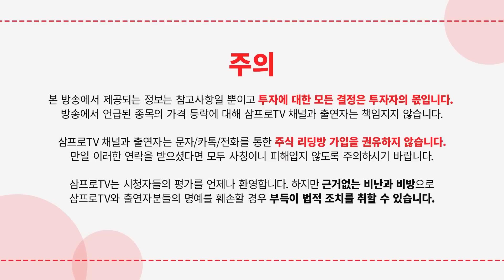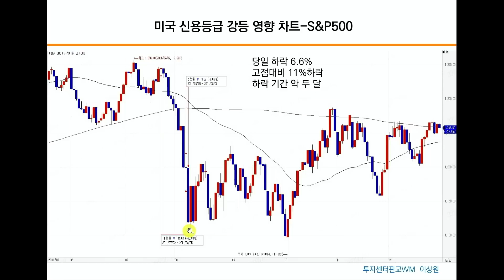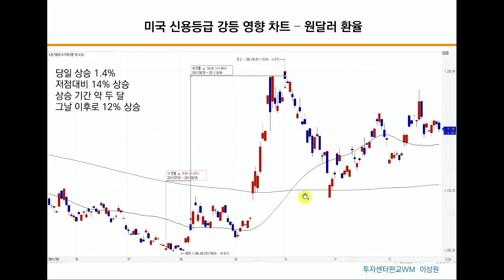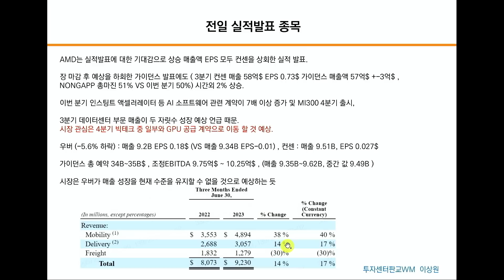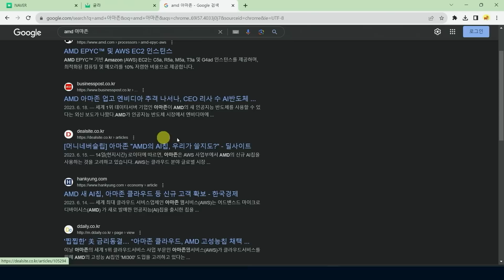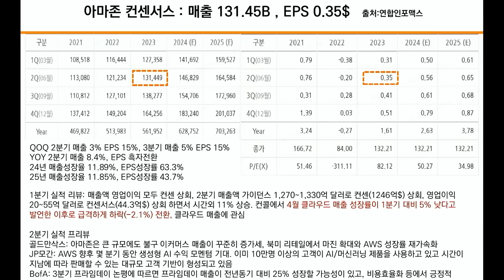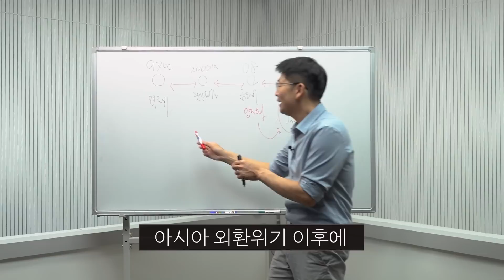신용등급보다 실적발표가 더 중요하다 f. 미래에셋증권 판교센터 이상원 선임매니저 [글로벌 마켓브리핑]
23년 8월 18일, 삼프로TV가 창립 5주년을 맞습니다.
그 동안 저희를 사랑해주신 구독자 여러분께
감사한 마음을 담아 이벤트를 준비했습니다.